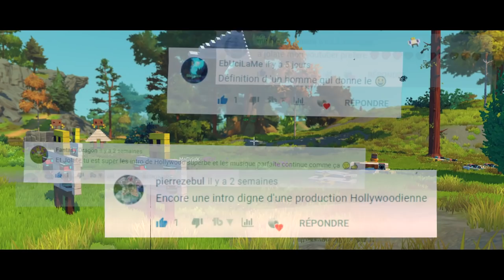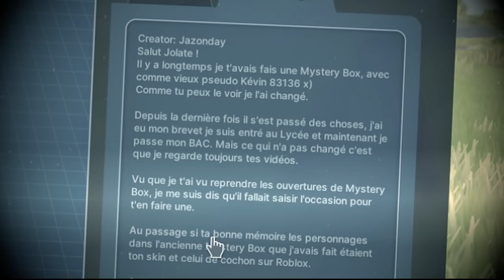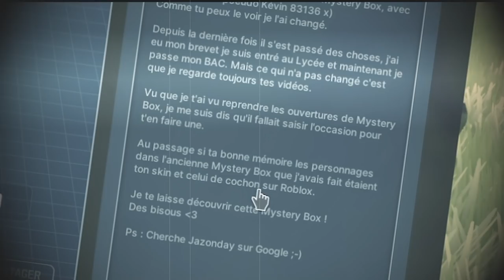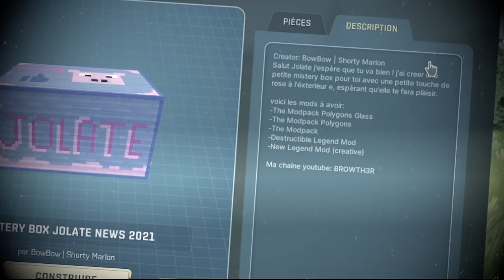LA GUERRE DES GRANDS MERES ! Scrap Mechanic mystery box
Scrap mechanic , La guerre des grands mères ! (ça pourrais être le nom du prochain star wars)